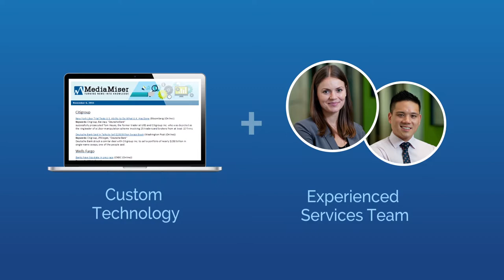MediaMiser Overview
Custom-built by Autodemo, the explainer and demo video leader.